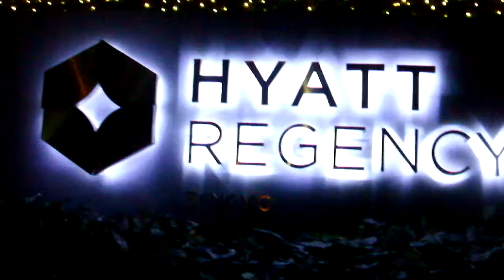クリスマス2018新宿 ハイアットリージェンシー20181203イルミネーションDSCF6216